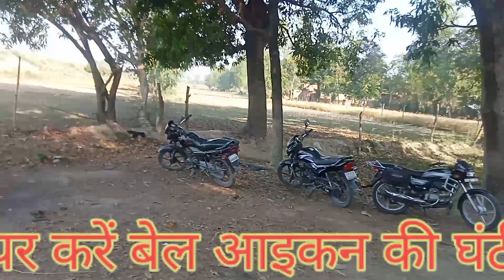दिनांक 11-4-2023 दिन मंगलवार के प्रोग्राम कीजानकारी देने का वीडियो मुमताज अली भटनोसा चैनल9198371337